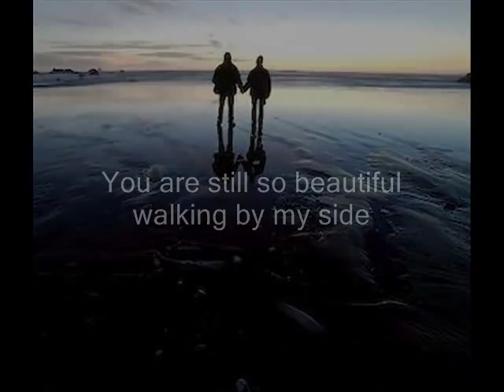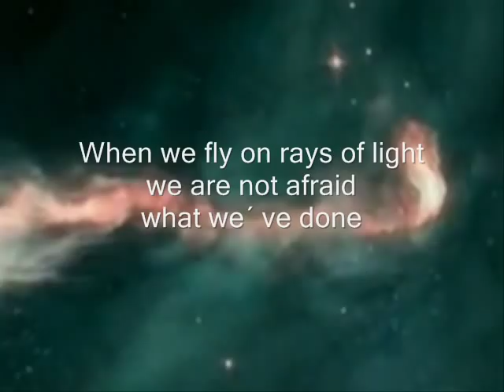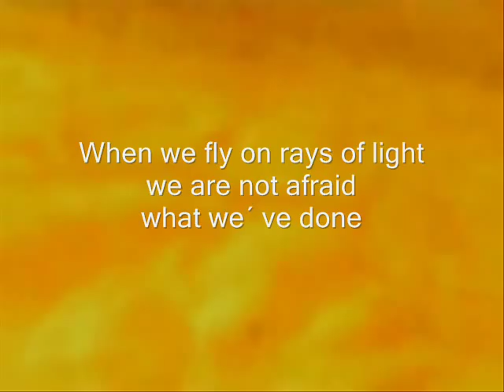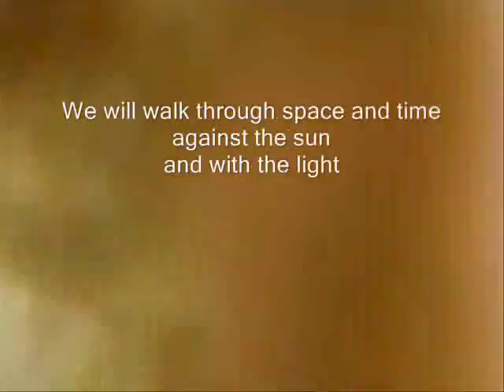Prophecy 2045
Inspiriert durch "Lucy im Licht: Dem Jenseits auf der Spur"
von Markolf H. Niemz
Text, Musik und Video von Heinz Reinlein